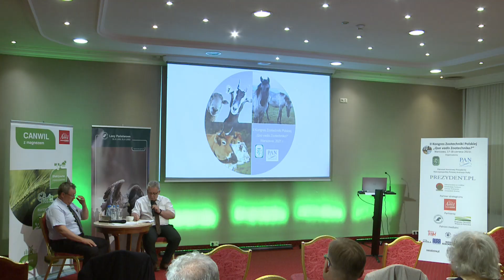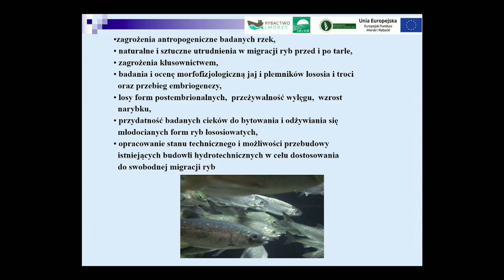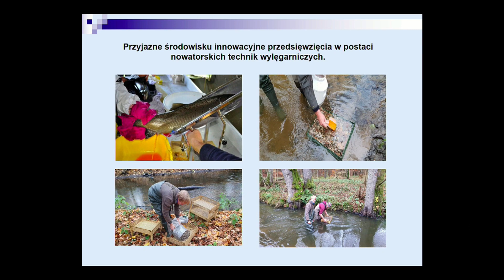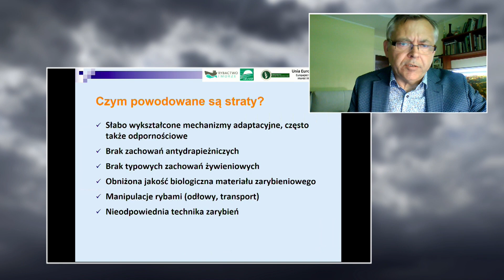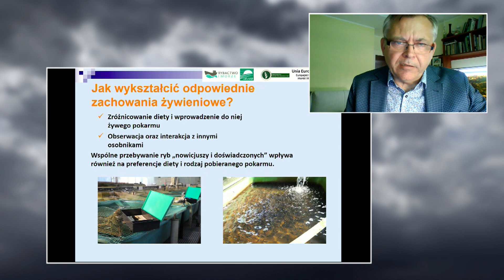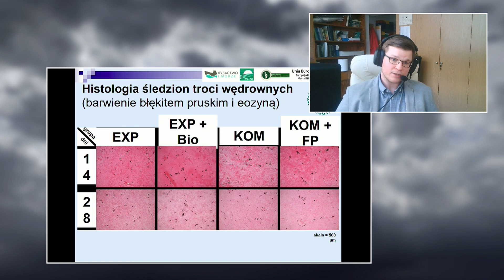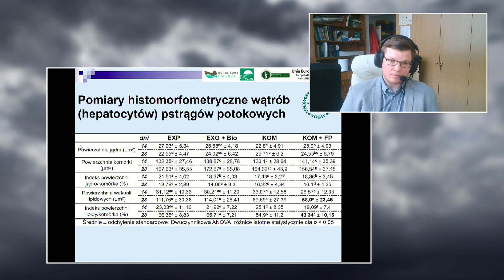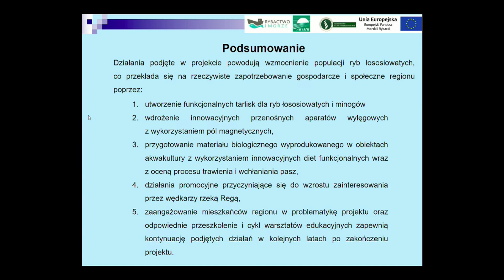Akwakultura środowiskowa elementem ochrony bioróżnorodności ekosystemów wodnych, prof. K. Formicki